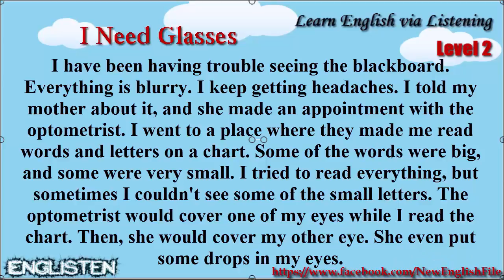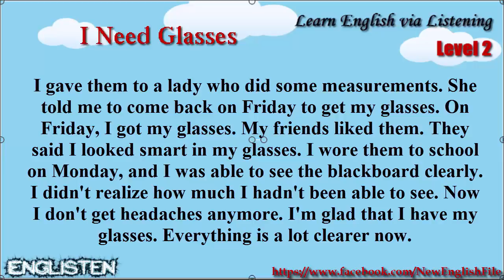Learn English via Listening Level 2 Unit 44 I Need Glasses